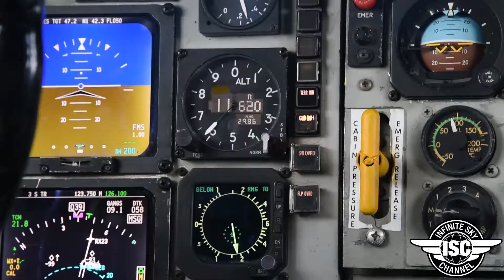Infinite Sky Channel ......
All Things Flight !!